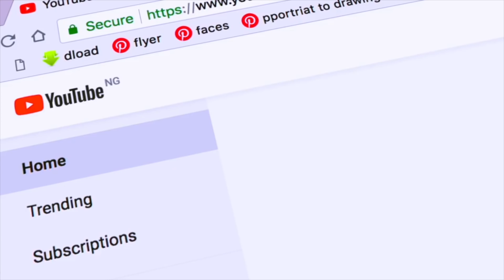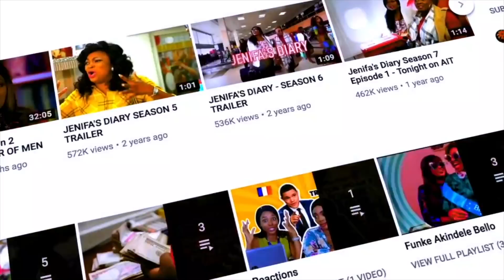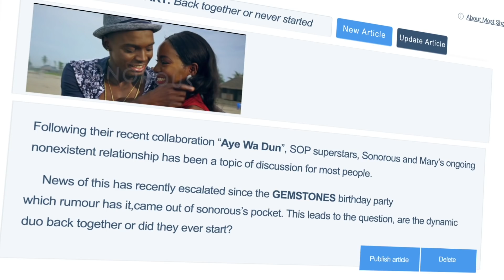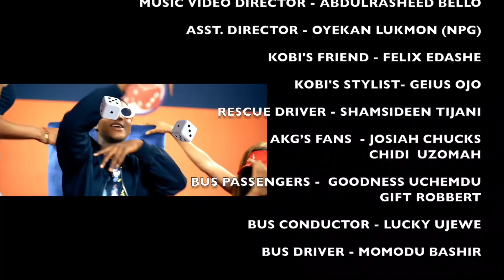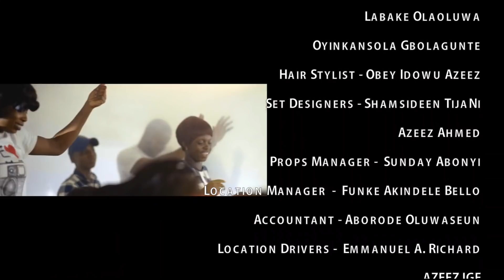INDUSTREET S2EP1- The Aftermath (Part 2)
In the newest and long anticipated Season and episode of "INDUSTREET"
Tony escapes from the nest of his captors, lesson learnt or not ? Let's find out !
Sonorous makes a huge comeback being a legit owner of a Record label with one of the best music producer Feva and his manager Ahmed.
Jumping from bus to bus, AKG plans his major comeback.

Watch out !

All the Amazing Songs from the Hit Television Series INDUSTREET Season 2 are available for your listening pleasure on Itunes and Spotify. .